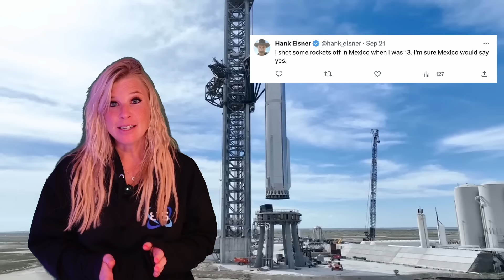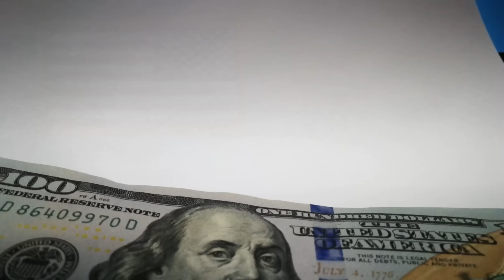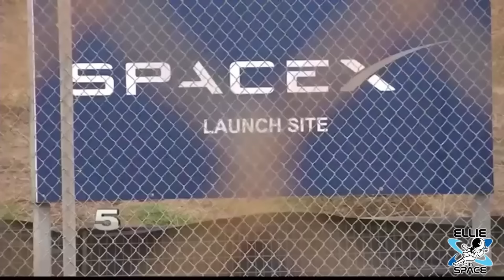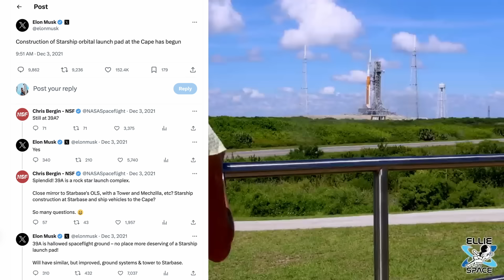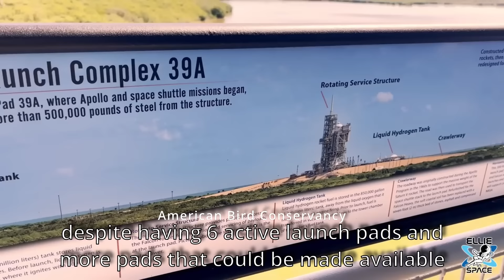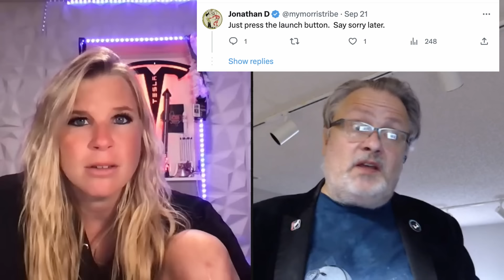Moving SpaceX to another country is a STUPID idea! Pt. 1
I teamed up with @TheAngryAstronaut to make this two part video. In Part 1, this video, we will discuss why moving the Starship program to a different country or even a different state  other than Florida is not even worth the effort.
But Angry and I disagree on one area, which is where SpaceX should focus on launching from with the current issues down at Starbase.
Moving Starship to a different country is not the solution!
After my recent post about a likely delay for the next Starship launch, many of you commented that SpaceX should move Starship to a different country.
ERR- WRONG!